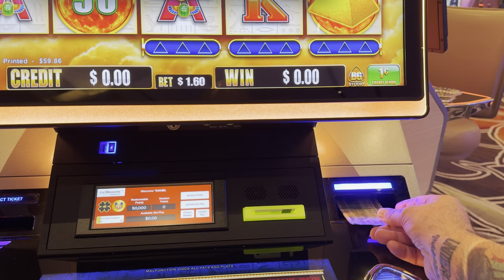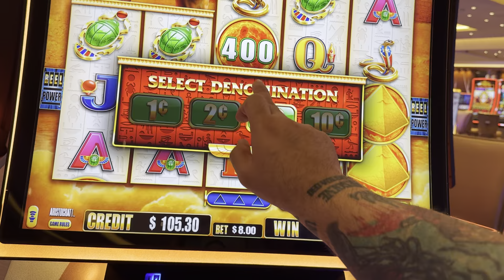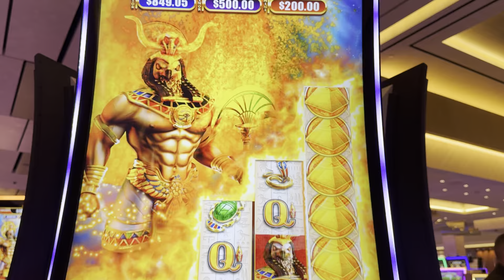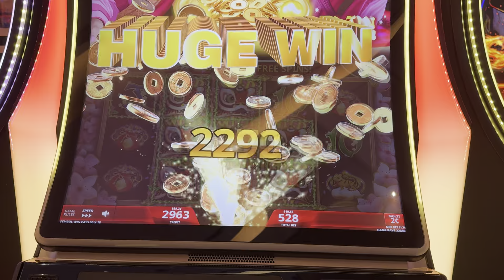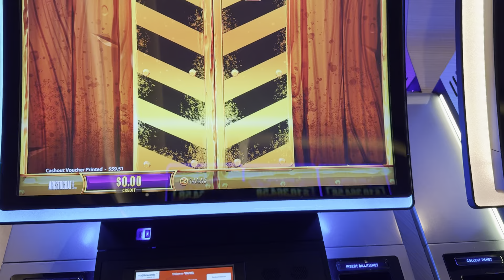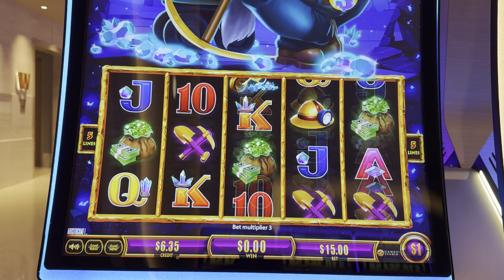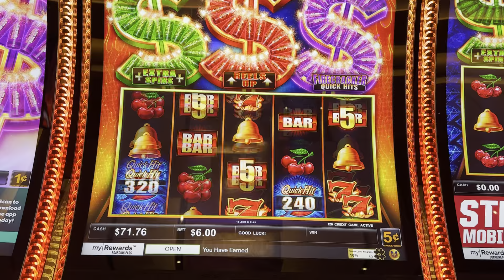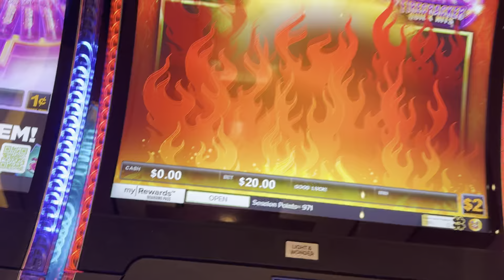I AM TREMENDOUS TODAY!!!!!!!!!!